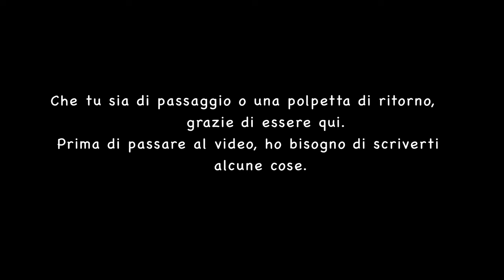Da quanto tempo? - CLAUDIA RACCONTA LA SUA MALATTIA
Lascia un commento e ti rispondo con piacere, te se ama.